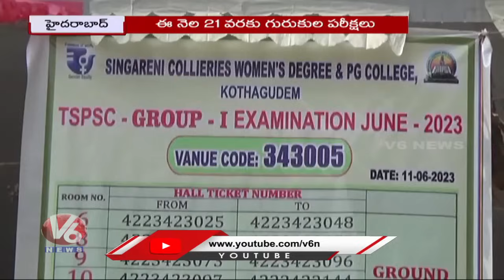Group 2 Aspirants Stage Protest For Postpone Of Exams | TSPSC | V6 News